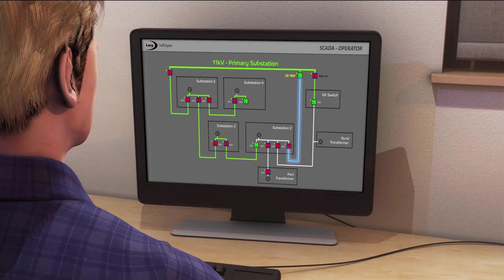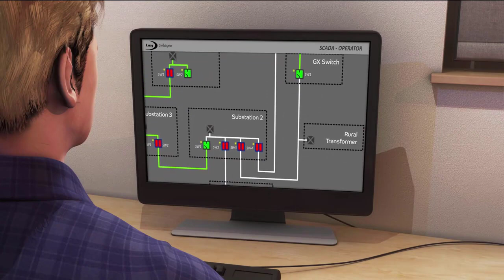SCADA SYSTEM || نظام المراقبة والتحكم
ما هو نظام السكادا ومبدا عمله